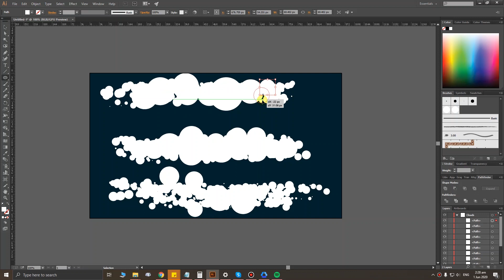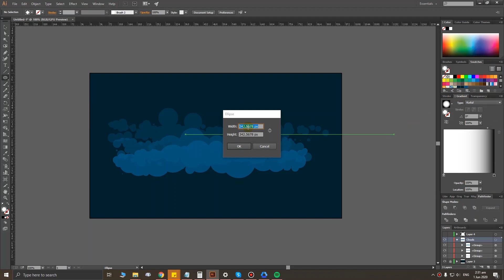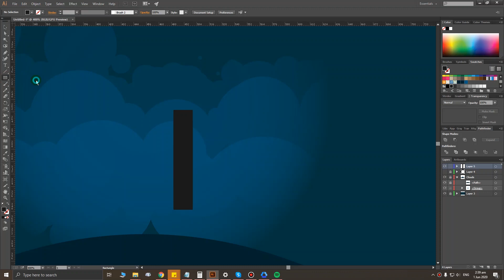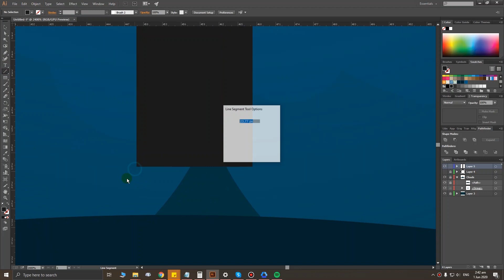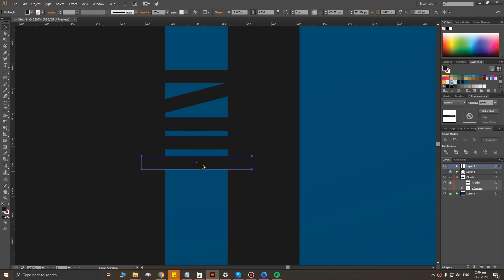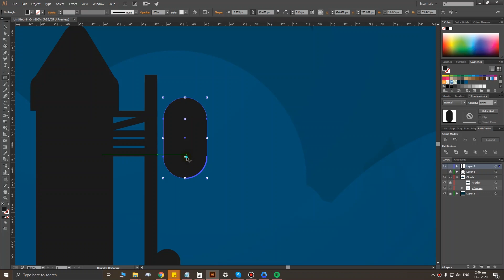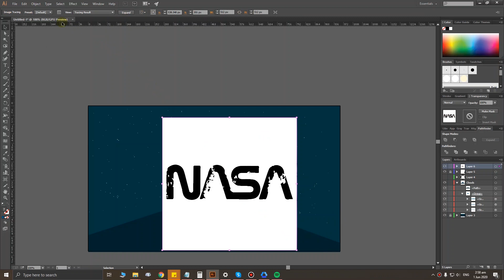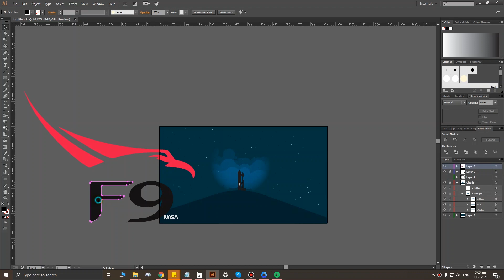Illustrator Speed Art: SpaceX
This is my Speed Art NASA Space X using Adobe Illustrator. Enjoy Watching!